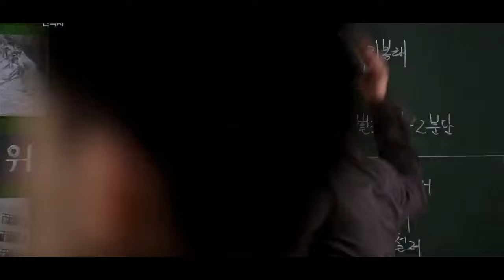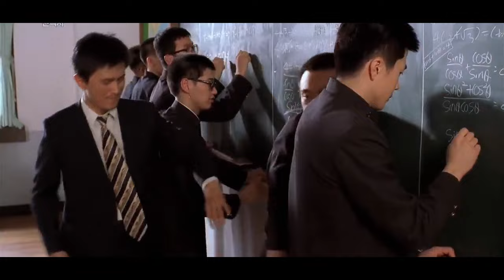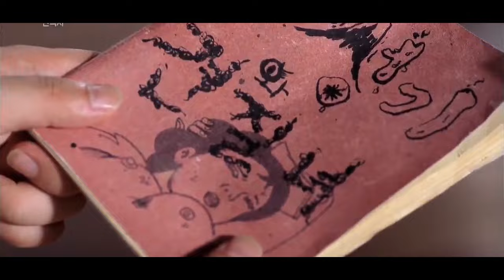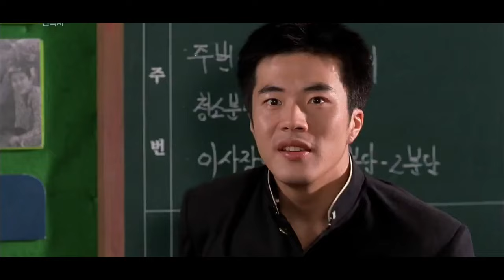MURID PINDAHAN JAGO BELA DIRI MENCOBA MENGUASAI SEKOLAH PREMAN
Halo semuanya, selamat datang di PTK review. Bagaimana kabarnya aku harap kalian semua baik” saja. Pada kesempatan kali ini saya akan menceritakan film yang berjudul once upon a time a high school
High And Low The Movie,
SHINJIKU SWAN,
ASSASINATION CLASSROOM,
JOJO'S BIZZARE ADVENTURE :DIAMOND IS UNBREAKABLE,
TOTAL CHAOS,
SENSEI WO KESU HOUTEISHIKI,
Friends game,
Kingdom,
BRAVE: GUNJYO SENKI,
YAKUZA APOCALYPSE,
Nisekoi,
BLEACH,
TOKYO REVENGERS LIVE ACTION,
TOKYO REVENGERS ,
Young GTO,
Blue spring,
Demekin,
Nobunaga concerto,
Museum,
Gokusen,
Gang,